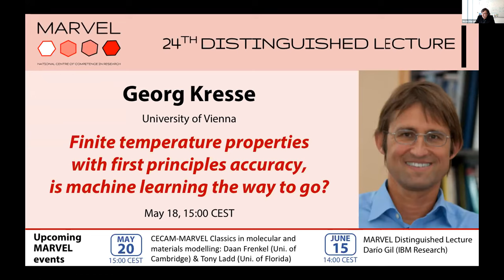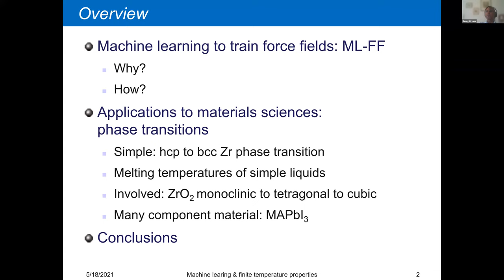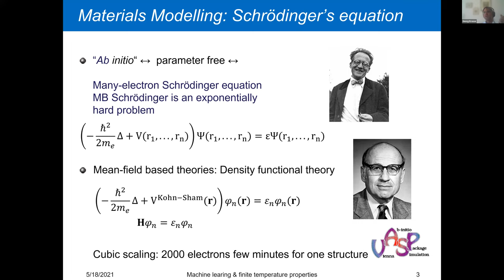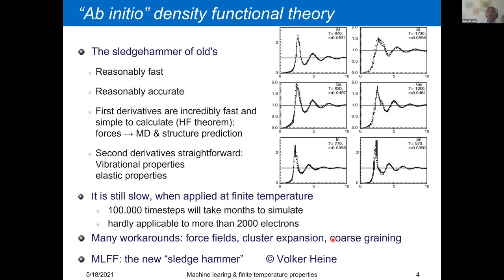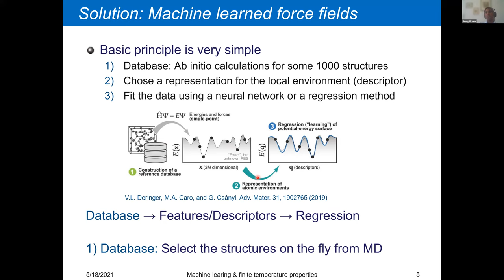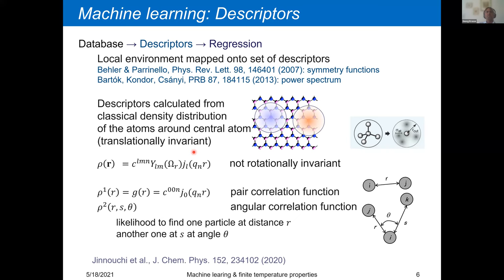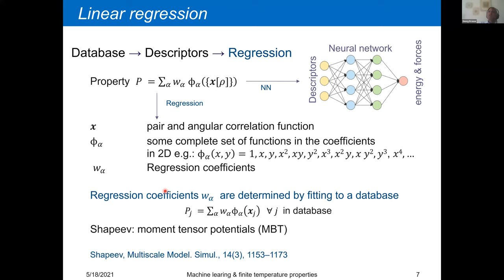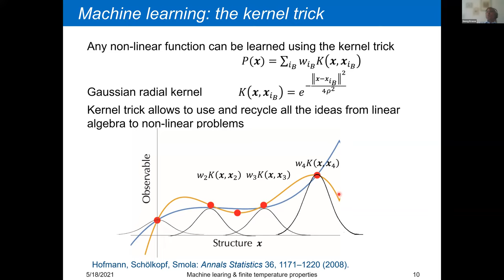24 MDL - Georg Kresse: Finite temperature properties with first principles accuracy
24th MARVEL Distinguished Lecture (MDL) - Georg Kresse

Accurate predictions of phase transition temperatures have always been a dream of materials physicists. Using first principles methods calculations are usually extremely time-consuming and challenging, whereas force fields without extensive and careful tuning tend to provide inaccurate answers. Machine-learned force fields are an obvious solution to this dilemma but training them can be a time-consuming and laborious process.
In this talk, I demonstrate that training on the fly yields highly accurate machine-learned force fields (MLFF) that meet the challenges of predicting finite temperature properties with an accuracy close to the original first-principles method. Our machine learning approach is based on Bayesian regression and uses a combination of radial and angular features computed locally for each atom. The Bayesian regression not only provides predictions for the energies, forces, and stress tensor, but also predicts the uncertainty of these predictions. If the uncertainties exceed a certain threshold, first principles calculations are performed “on the fly”, the structure is added to the training data set, and the MLFF is refined "on the fly". Training is performed simply by heating (or cooling) all phases of interest. Typically, an accurate force field can be obtained in few days and the training requires no special intervention or expertise from the user. [...]

Questions start at 0:59:56